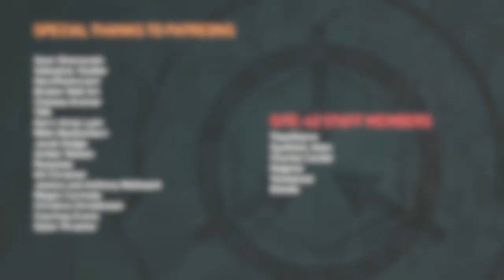SCP-5280-J: Antiquated Measurement System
Attributions